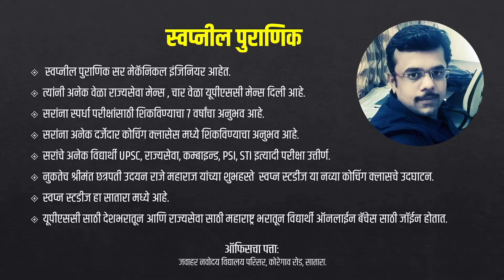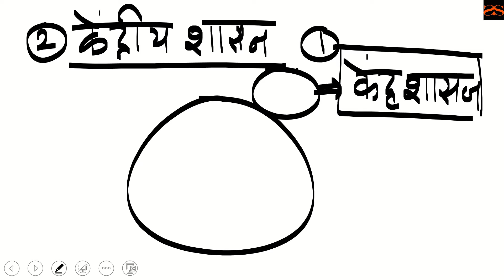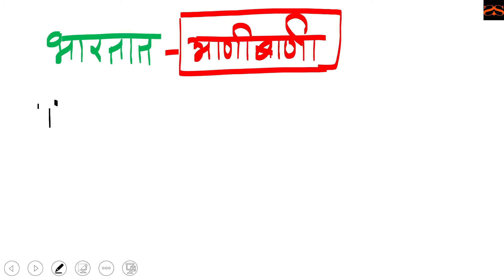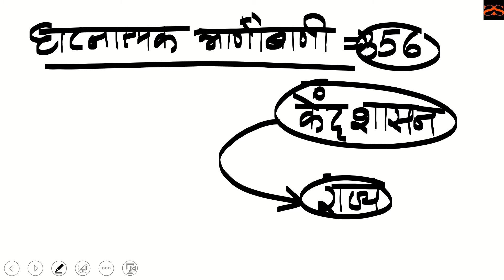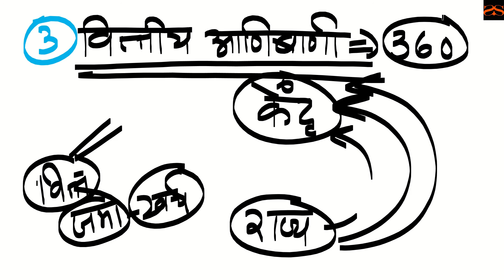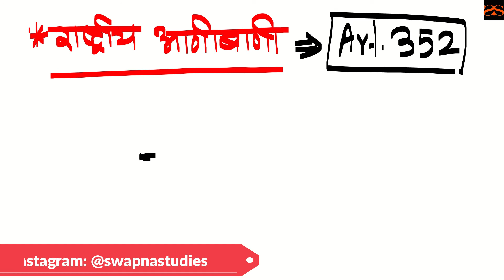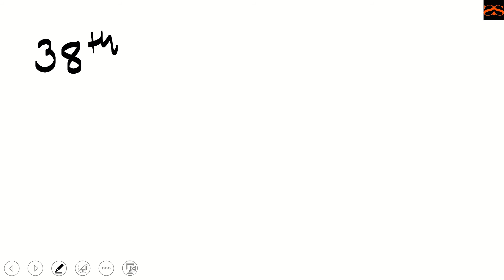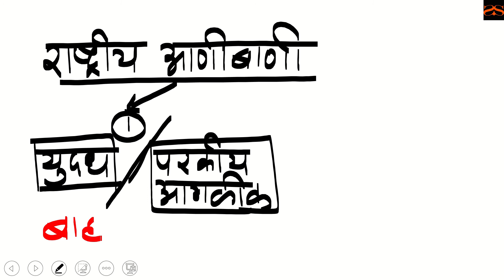Polity Full Revision आणीबाणी अगदी बेसिक पासून । MPSC Prelims 2024 | Indian Polity MPSC Combine 2024